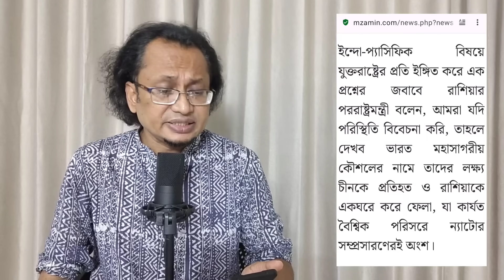সরকার বাংলাদেশকে পরাশক্তিগুলোর সংঘাতের ক্ষেত্র বানাচ্ছে । Zahed's Take । জাহেদ উর রহমান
বাংলাদেশ সফরে এসেছিলেন রাশিয়ার পররাষ্ট্রমন্ত্রী সার্গেই ল্যাভরভ। যেমনটা প্রত্যাশা করা হয়েছিল ঠিক তাই হয়েছে। বাংলাদেশে বসে আমেরিকার সাথে সংঘাতের ইঙ্গিত দিয়ে গেলেন তিনি। শুধুমাত্র অবৈধ ক্ষমতা টিকিয়ে রাখার স্বার্থে সরকার এই দেশকে পরাশক্তিগুলোর সংঘাতের ক্ষেত্রে পরিণত করতে চাইছে।